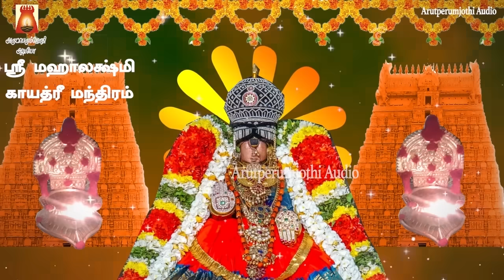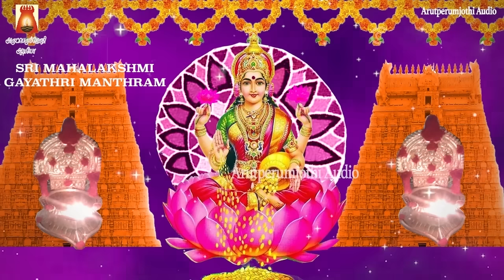VARALAKSHMI VIRADHAM SPL SONG 2024 | VARALAKSHMI TAMIL DEVOTIONAL SONG | VARALAKSHMI BAKTHIPADAL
வரலக்ஷ்மி தாயே வருகவே | வரலக்ஷ்மி விரதம் 2024 | வரலக்ஷ்மி
சகல சௌபாக்கியங்களையும் தருபவள்.
Sung By                     Smt Bhavadhaarini Anantaraman.